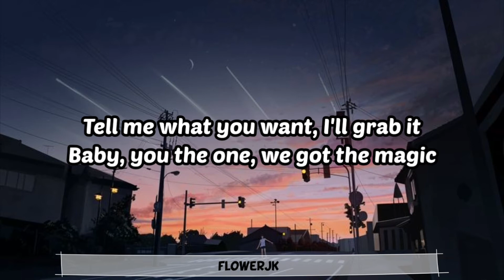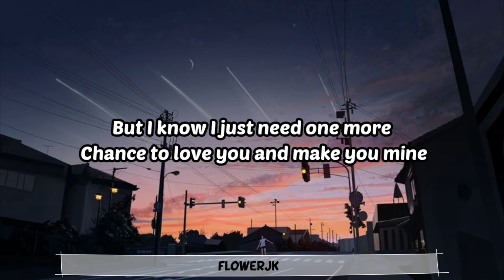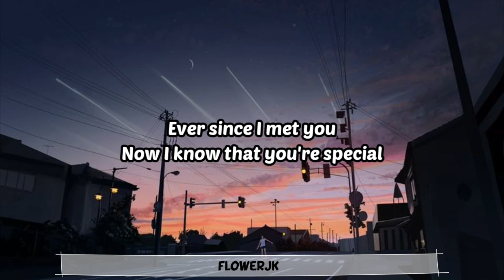Running On My Mind - Ali Gatie (Lyrics)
Artist : Ali Gatie
Song : Running On My Mind

PLEASE SUPPORT ALI GATIE 😍